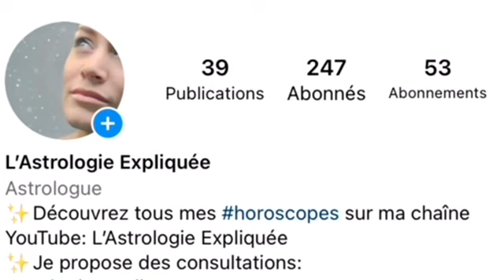Horoscope Mai 2023: Lion-Vierge-Balance-Scorpion (Cliquez sur votre Signe en Description)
~~Mode d'emploi pour lire votre horoscope Mai 2023~~

1/Cliquez sur le timing de votre décan, en fonction de votre date de naissance. Si votre anniversaire tombe entre 2 décans, regardez les 2 décans. Je précise dans les vidéos, les jours de naissance en fonction des transits planétaires.
2/ Vous venez de connaitre votre horoscope, cependant il reste généraliste, seule une analyse précise vous aidera à connaître toutes vos prévisions.

 ~~SIGNES ASTROLOGIQUES~~

LION
1er     Décan:  24:41 (Du 23 juillet au 2 août)
2ème Décan: 31:10 (Du 2 au 12 août)
3ème Décan: 35:50 (Du 12 au 22 août)

VIERGE
1er    Décan: 38:34 (Du 22 août au septembre)
2ème Décan (Du 2 au 12 septembre)
3ème Décan: 43:11 (Du 12 au 22 septembre)

BALANCE
1er     Décan: 00:50 (Du 22 septembre au 2 octobre)
2ème Décan: 03:52 (Du 2 octobre au 12 octobre)
3ème Décan: 05:29 (Du 12 au 23 octobre)

SCORPION
1er     Décan:  10:14(Du 23 octobre au 2 novembre)
2ème Décan: 16:00 (Du 2 au 12 novembre)
3ème Décan: 21:03 (Du 12 au 22 novembre)